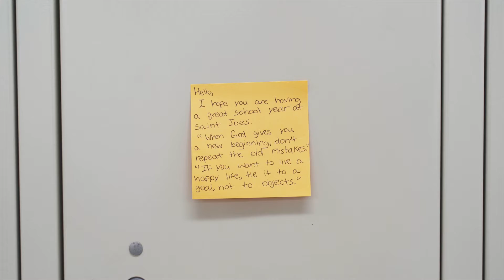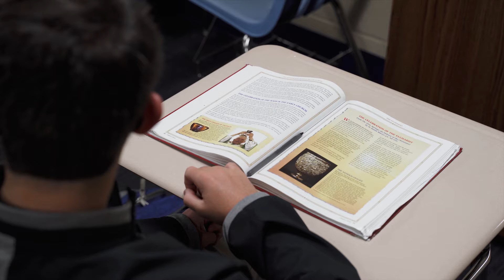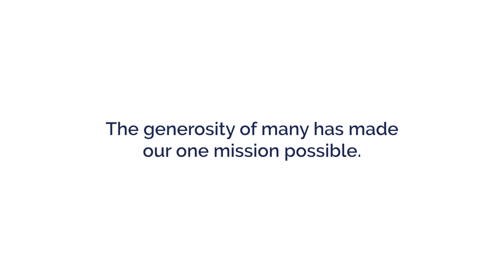Why We Love St. Joseph's Catholic School - Our Final Video